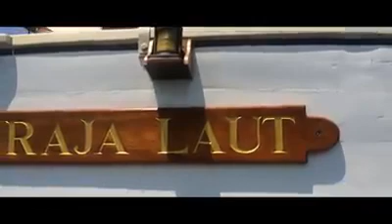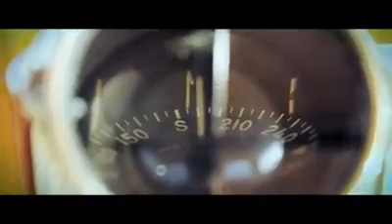Schoneer Raja Laut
this is where I worked last time...since the covid pandemic 2 years ago until now I never heard from him again, I really miss him 😭 ...I hope the pandemic ends soon so we can meet again